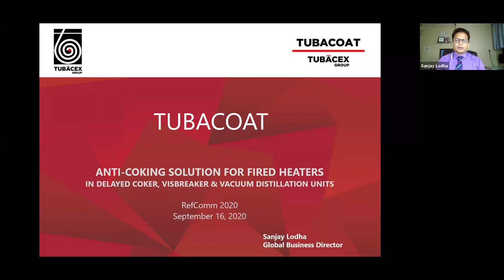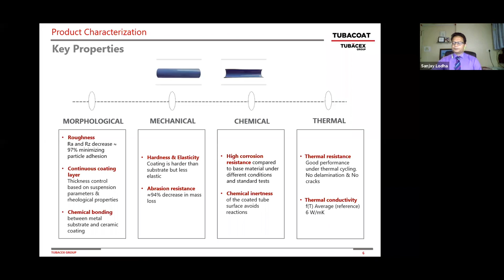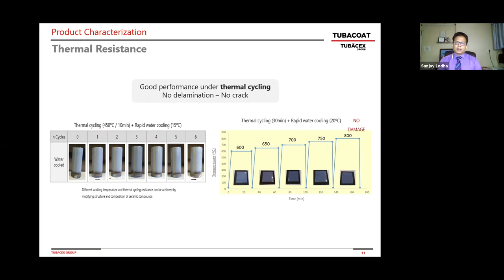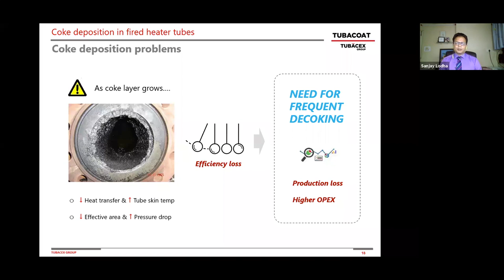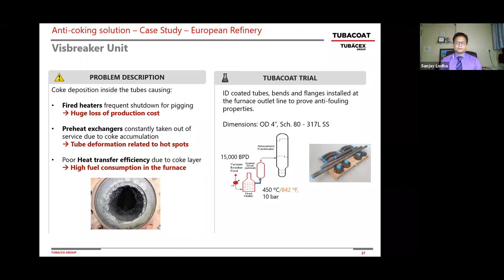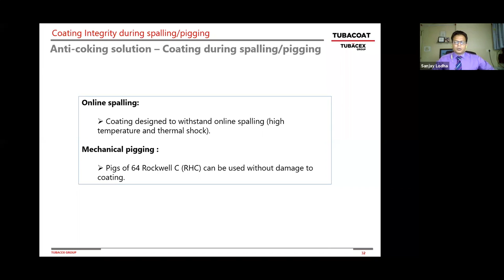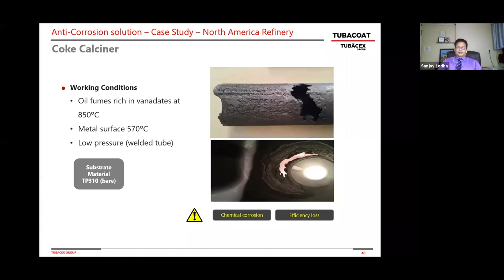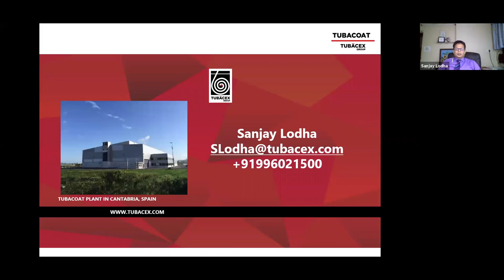Anti-Coking Solution for Fired Heaters in the Delayed Coker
2020 RefComm Global Presentation

TUBACOAT (or advanced ceramic coated tubes) is a disruptive innovation technology from TUBACEX Group. This new technology of silica ceramic coating has an excellent resistance to coking, erosion and corrosion at extreme conditions and high temperature up to 800oC(1472oF) in critical refinery and petrochemical process equipment.  TUBACOAT tubes also minimize coke formation, deposition and plugging due to its chemical inertness in Delayed Coker, Visbraker, Vacuum Distillation Unit, Resid Hydrocracker and other refinery unit furnaces.  These benefits improve unit run length without decoking, unit reliability, heat transfer efficiency, tubes life cycle, increase throughput and reduce carbon foot-print for both new and aging plant equipment.